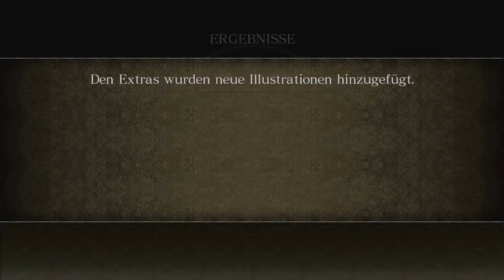Asuras Warth schon wieder am Turm und was für ein Elefant